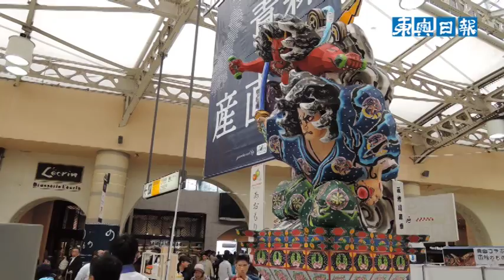JR上野駅で「あおもり産直市」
東京都のJR上野駅で20日、青森県や道南地域の物産を販売する「あおもり産直市」が始まった。7～9月に行う大型観光企画「青森県・函館デスティネーションキャンペーン（青函DC）」もPRし、パンフレットを配るなどして県内観光地を紹介している。イベントは22日まで。